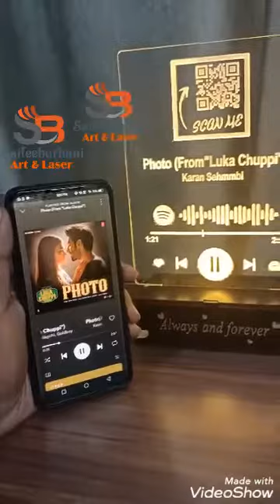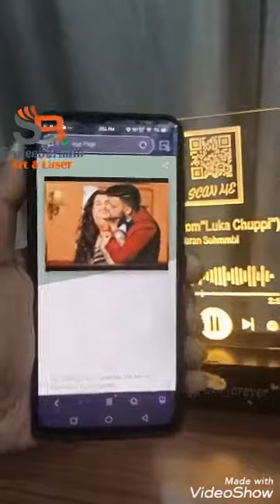Spotify frame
magic FRAME made by acrylic engraving process

Best gift for your love
And wedding
🔸Material-imported acrylic. Laser made

👉ship worldwide